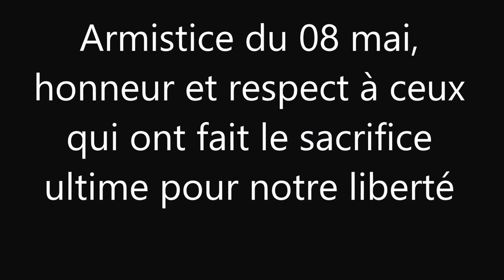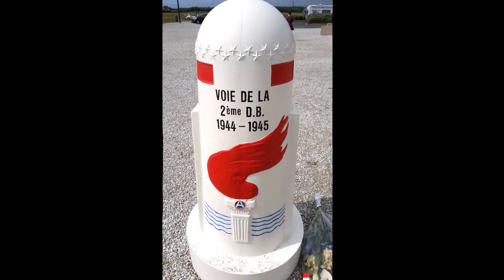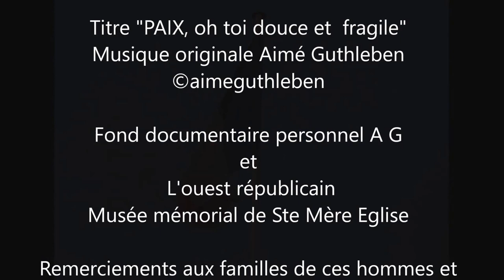"PAIX, oh toi douce et fragile"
En ce jour de l'Armistice, je vous livre une création qui reprend notre  périple avec mon épouse, ce pèlerinage qui m'a emporté sur les traces de nos libérateurs en suivant depuis des années depuis 06 juin 1994 en Normandie, les routes et les pas de nos libérateurs venus d'horizons lointains, d'outre atlantique, comme d'Afrique ou d'Europe et autres. Ainsi nous avons croisé les pas des 177 hommes du commando Kieffer, mais aussi les pas des hommes de la  2ÈME DB en accord avec leur serment fait à KOUFFRA en 1941.
De la Voie de la Liberté nous sommes partis, depuis les plages de Normandie nous nous sommes mis en marche, puis depuis  la Borne 0 de la Voix de la liberté nous sommes allés à la borne 01 pour arriver à jusqu'à Bastogne, puis pour revenir enfin en Alsace sur la terre de nos ancêtres dont certains étaient des Malgré nous. Puissent-ils reposer en paix et puissions nous garder toujours une pensée émue en ce jour ou notre drapeau orne nos façades, ce 08 mai.

La fin de la Seconde Guerre mondiale se termine officiellement en Europe le 8 mai 1945, à 23h01, au lendemain de la capitulation sans condition de l'Allemagne nazie, signée le 7 mai à Reims. Nous commémorons ainsi le 08 mai d'années en années l'armistice de 1945.

Remerciements aux familles de ces hommes et femmes tombés pour notre liberté et ceux qui luttèrent sur le sol français, partisans, résistants, les hommes et femmes de l'ombre souvent méconnus aujourd'hui encore.

Titre de la musiques  "PAIX, oh toi douce et  fragile"
Instruments "Préparation et travail d'harmonisation"
Yamaha tyros 5
Korg PA 900
Roland BK5
Enregistrement avec un YAMAHA PSR-S770/970 en 6 pistes sur ZOOM série R

Fond documentaire personnel A G -  L'ouest républicain - Musée mémorial de Ste Mère Eglise

Tous droits autorisés à des fins pédagogiques
mai 2017